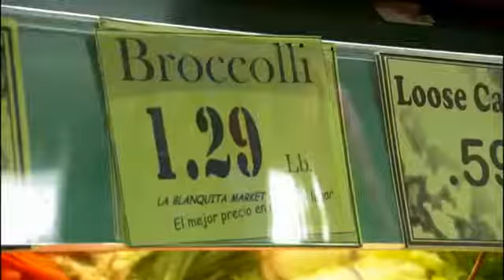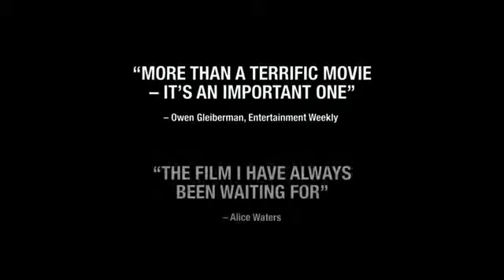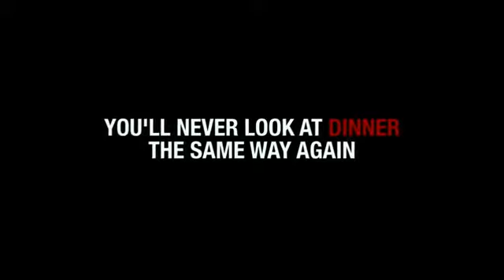GIDA AŞ - FOOD INC.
Yemekten Önce Seyretmeyin!

Önce ’Hayat’, sonra ’Koy’ ve şimdi de ’Gıda A.Ş’...  2010 Oscar adayı belgesel filmi ’Gıda A.Ş./Food,Inc.’ Süpermarketlerden aldığımız ve ailelerimize sunduğumuz gıdalar hakkında gerçekten ne kadar bilgi sahibiyiz? Gıda A.Ş.’de Robert Kenner gıda endüstrisinin üzerindeki örtüyü kaldırıyor, ABD hükümetinin izniyle uzun süredir müşterilerden saklanan mekanikleştirilmiş sistemi gözler önüne seriyor. Belgesel ne gibi gıdalarla beslendiğimiz, gıdalarımızın nasıl üretildiği, bu gıdaların sağlığımıza etkileri ve bu değişim dalgasının nasıl küresel gıda endüstrisini boydan boya etkilediği hakkında şaşırtıcı hatta şoke edici gerçekleri ortaya seriyor.